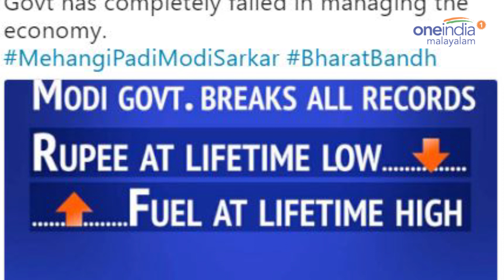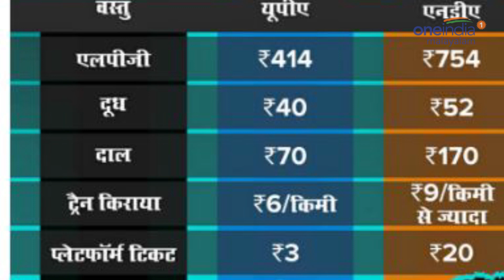NDA ഭരണകാലവും ദംഗലിലെ ആമിറും | Petrol Price Hike | Oneindia Malayalam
Modi get trolled by congress leaders on petrol price hike
രാജ്യവ്യാപകമായി നടക്കുന്ന പ്രക്ഷോഭം കൂടുതൽ ജനങ്ങളിലെത്തിക്കാൻ സമൂഹമാധ്യമങ്ങളും സജീവമാണ്. ട്രോളുകളും, യുപിഎ എൻഡിഎ താരതമ്യങ്ങളുമൊക്കെ സമൂഹമാധ്യമങ്ങളിൽ വൈറൽ ആകിയിരിക്കുകയാണ് കോൺഗ്രസ് പ്രവർത്തകർ. കോൺഗ്രസ് ഐടി സെൽ മേധാവി ദിവ്യാ സ്പന്ദനയാണ് ഇതിന് ചുക്കാൻ പിടിക്കുന്നത്. എൻ‍ഡിഎ സർക്കാരിന്റെയും യുപിഎയുടേയും ഇന്ധനവില താരതമ്യം ചെയ്യാനായി അമീർ ഖാന്റെ രണ്ട് ചിത്രങ്ങളാണ് ദിവ്യ പോസ്റ്റ് ചെയ്തിരിക്കുന്നത്.